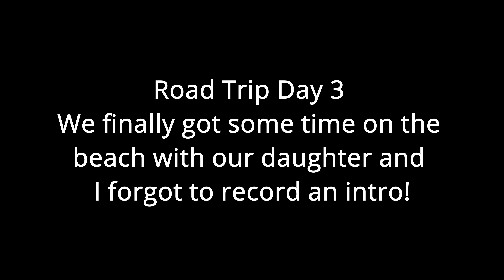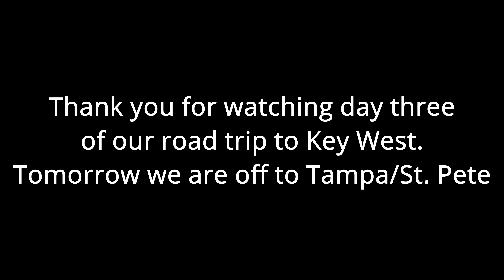Dallas To Key West Road Trip: Day 3 - Ft. Walton Beach Day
After two days of driving we were finally able to enjoy some fun in the sun!